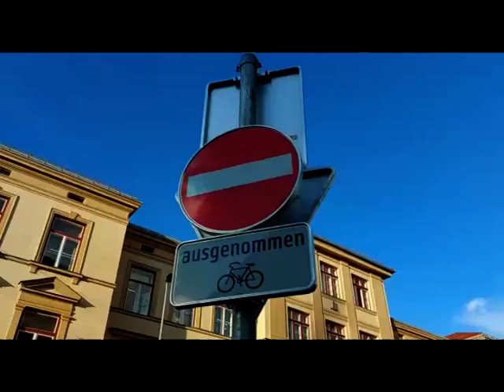Schule Wilten Gefährlicher Schulweg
Höchste Gefahr für Kinder, Schüler und Anrainer beim Schulcampus in Wilten (Michael Gaismayr Straße). Seit der Umgestalltung samt Parkplatzvernichtung, hat sich die Unfallgefahr in diesem Bereich vervielfacht!
Eine sofortige ENTSCHÄRFUNG dieser Situation ist Pflicht.
Zebrastreifen, Info bezüglich Schule